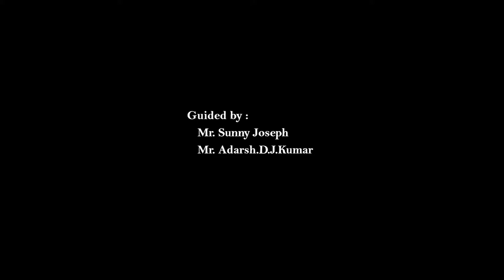SKAB By Balasubramanyam S P, Karanataka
SKAB ( Commercial Videography )By Balasubramanyam S P, Karanataka